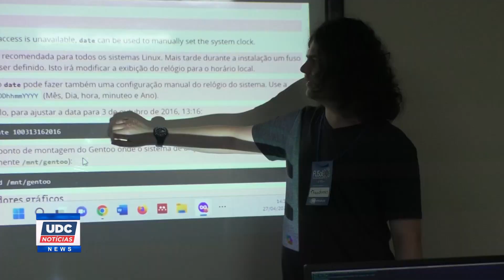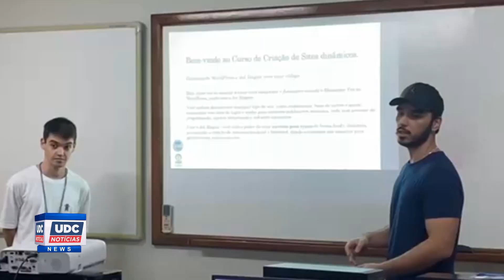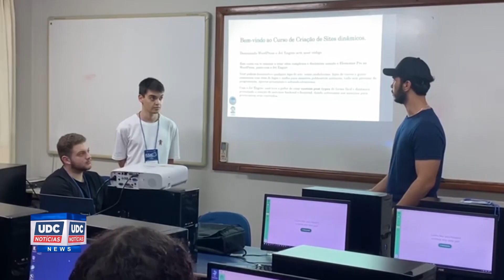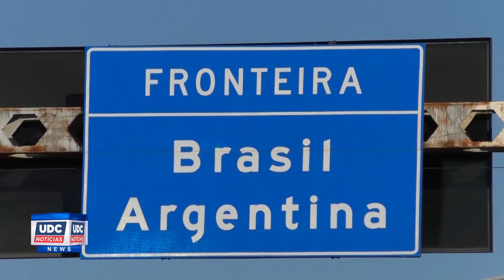UDC Notícias Web dia 29 de Abril 2024